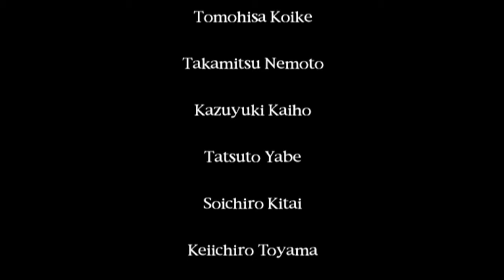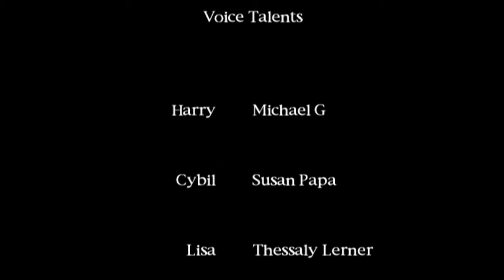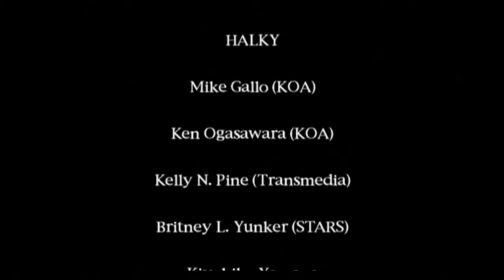Let's Play Silent Hill: Episode 18 Finale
Here take this magic baby who'll be important in the third game